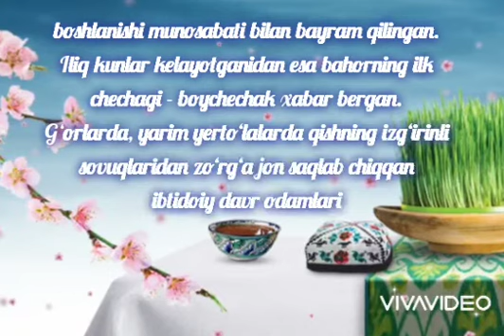NAVO'ZI OLAM MUBORAK